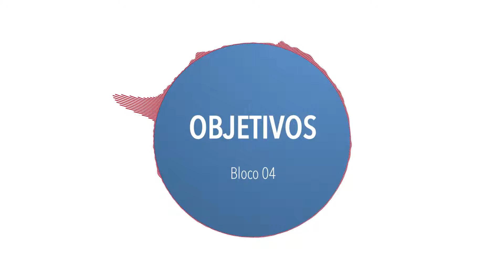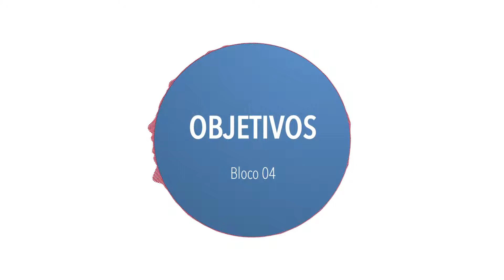Rádio LICIE - Objetivos (BLOCO 4)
Este programa trata da temática  "Objetivos", a partir de um diálogo entre o Prof. Dr. Robson Loureiro e a Profa. Dra. Luciana de Lima. Comente abaixo com sua opinião sobre o assunto e deixe sugestões de temas para futuros programas.